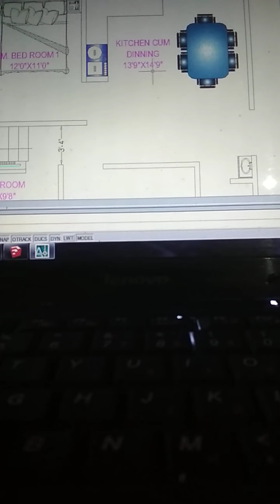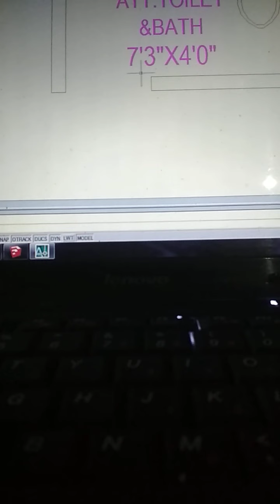west facing plan as per vastu. West facing plan. 4 room paschim mukhi bangla ghar|42X 25 4Bed room